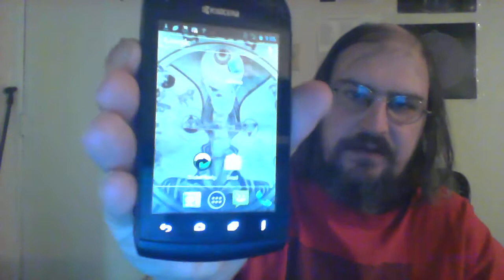Daevid Allen of Gong has passed away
Me doing a video tribute to one of my favorite musicians, Daevid Allen from Gong and The Soft Machine.